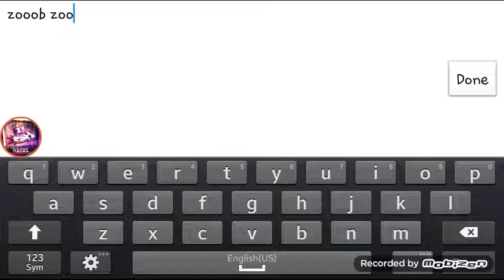[Mobile] Demon mixed by RealOggY (Easy Demon)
97% Ultra silent easy